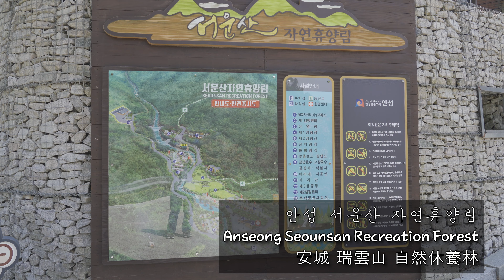안성 서운산 자연휴양림 구경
시간 : 주간
안성 서운산 자연휴양림을 구경 해 봤습니다.